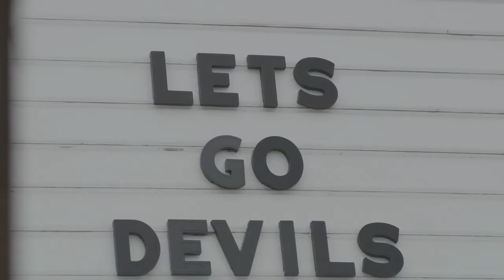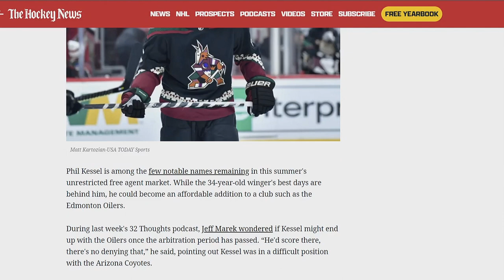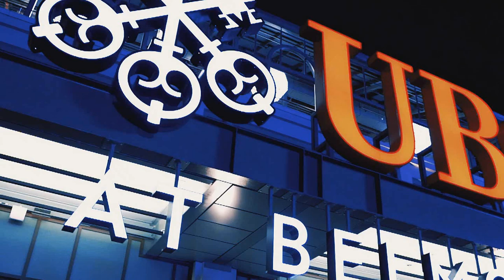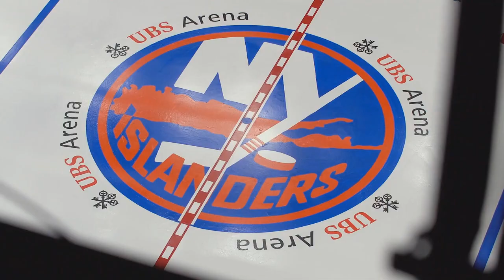NHL/WHERE Will These FREE AGENTS End Up?!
A special thanks to the following Patrons:
Mark Clauser, Florida Catholic Guy, Hunter Burch,  Dom Margiotta and Patrick K!

Sources:
Kessel